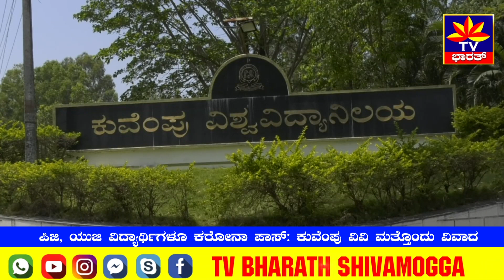ಪಿಜಿ, ಯುಜಿ ವಿದ್ಯಾರ್ಥಿಗಳೂ ಕರೋನಾ ಪಾಸ್: ಕುವೆಂಪು ವಿವಿ ಮತ್ತೊಂದು ವಿವಾದ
ಪದವಿ, ಸ್ನಾತಕೋತ್ತರ ವಿದ್ಯಾರ್ಥಿಗಳಿಗೂ ಕರೋನಾ ಪಾಸ್ ಸೌಲಭ್ಯವನ್ನು ನೀಡಲು ಕುವೆಂಪು ವಿಶ್ವವಿದ್ಯಾಲಯ ಮುಂದಾಗಿದೆ. ಕುವೆಂಪು ವಿಶ್ವವಿದ್ಯಾಲಯದ ಅಕಾಡಮಿಕ್ ಕೌನ್ಸಿಲ್ ಸಭೆಯಲ್ಲಿ ಈ ಬಗ್ಗೆ ಚರ್ಚೆ ಆಗಿದೆ. ಈ  ರೀತಿ ವಿದ್ಯಾರ್ಥಿಗಳನ್ನು ಪಾಸ್ ಮಾಡುವ ಬಗ್ಗೆ ಕೌನ್ಸಿಲ್ ಸಭೆಯಲ್ಲಿ ಆಕ್ಷೇಪ ವ್ಯಕ್ತವಾಗಿದೆ ಎಂದು ತಿಳಿದು ಬಂದಿದೆ.  ಮೂರು ಮತ್ತು ಐದನೇ ಸೆಮಿಸ್ಟರ್ ಓದುತ್ತಿರುವ ವಿದ್ಯಾರ್ಥಿಗಳನ್ನು ಪರೀಕ್ಷೆ ಮಾಡದೆ, ಅಂತರಿಕ ಮೌಲ್ಯ ಮಾಪನ ಮಾಡಿ, ಅಂಕ ನೀಡಿ, ಪಾಸ್ ಮಾಡಲು ಸರ್ಕಾರ ಆದೇಶ ನೀಡಿದೆ. ಆದರೆ, ಇದೇ ಆದೇಶವನ್ನು ಕುವೆಂಪು ವಿಶ್ವವಿದ್ಯಾಲಯವು ದೂರ ಶಿಕ್ಷಣಕ್ಕೂ ಅನ್ವಯ ಮಾಡಿದೆ. ದೂರ ಶಿಕ್ಷಣ ವಿಭಾಗದ ವಿದ್ಯಾರ್ಥಿಗಳಿಗ ಅಂತರಿಕ ಮೌಲ್ಯ ಮಾಪನ ಹೇಗೆ ನಡೆಯುತ್ತಿದೆ ಎಂಬ ಬಗ್ಗೆ ಕುಲಪತಿ ಪ್ರೊ. ವೀರಭದ್ರಪ್ಪ ಅವರನ್ನು ಟಿವಿ ಭಾರತ್ ಸಂಪರ್ಕಿಸಿದಾಗ, ತಾಂತ್ರಿಕ ತೊಂದರೆ ಆಗಿದೆ. ಸರ್ಕಾರದ ಆದೇಶ ಇದೆ, 2019, 2020ನೇ ಸಾಲಿನ ವಿದ್ಯಾರ್ಥಿಗಳನ್ನು ಪಾಸ್ ಮಾಡುತ್ತೇವೆ ಎಂದು ಹೇಳೀದ್ದಾರೆ.  ಈ ಮುಂಚೆ ಓಪನ್ ಬುಕ್ ಎಕ್ಸಾಂ ನಡೆಸಲು ಹೋಗಿ ವಿವಾದ ಮೈಮೇಲೆ ಹಾಕಿಕೊಂಡಿದ್ದ ಕುವೆಂಪು ವಿವಿ ಈಗ ಪಿಜಿ, ಯುಜಿ ವಿದ್ಯಾರ್ಥಿಗಳನ್ನು ಪಾಸ್ ಮಾಡಲು ಹೋಗಿ ಮತ್ತೊಂದು ವಿವಾದ ಮೈಮೇಲೆ ಹಾಕಿಕೊಂಡಿದೆ.